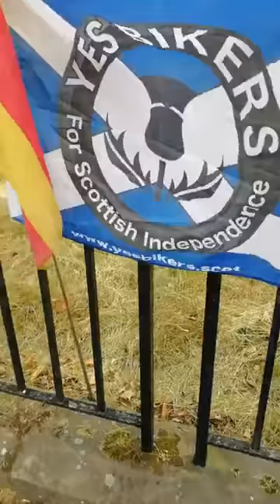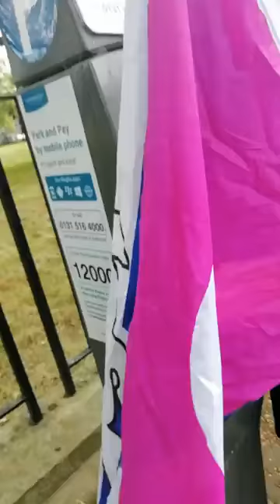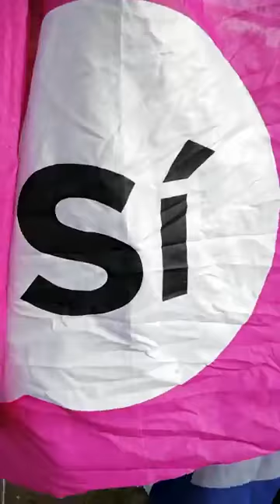Buildup for Arrival of Quim Torra in Edinburgh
The Scotalan community came together today to welcome Catalonias new President Quin Torra to Edinburgh to meet our First Minister Nicola Sturgeon